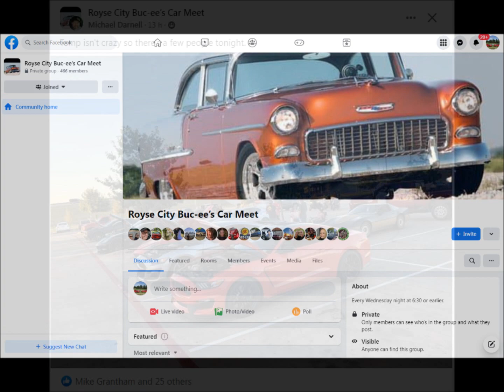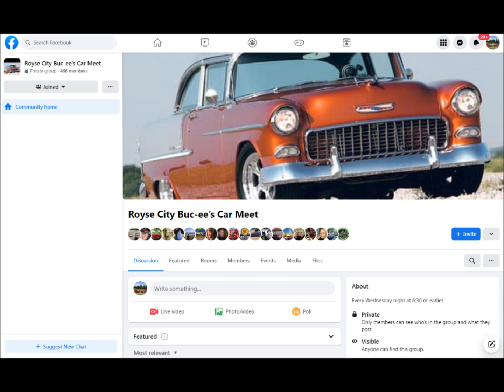Weekly Buc-ees Royse City TX Car Meets and Periodic Cruises...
Join us for cruises and car meets related to the Every Wednesday Buc-ees Car Meets at about 6pm in Royse City Tx.

If you live in cities near Royse City be looking for cruises to this car meet.  Such as from Paris, Greenville, Commerce, Cooper, etc...

You can monitor the Royse City Buc-ees Car Meet page on Facebook,  as well as other Facebook pages of the of area car groups.